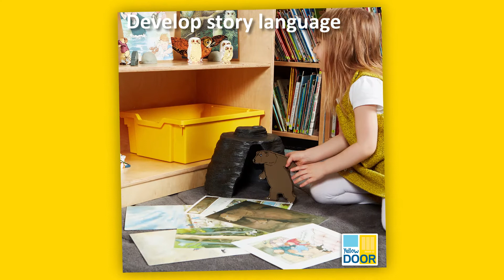Large Play Cave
Children will enjoy exploring this large cave, making up stories about what might be lurking or hiding inside. Could it be a hibernating bear, a ferocious mountain lion or, even, a friendly dragon? The cave provides a focal point for small world play and will be a prompt for many adventures.

Ideally sized for builder’s trays, this scene builder will encourage open-ended and collaborative play. Add figures and natural resources to create an enticing habitat to investigate.